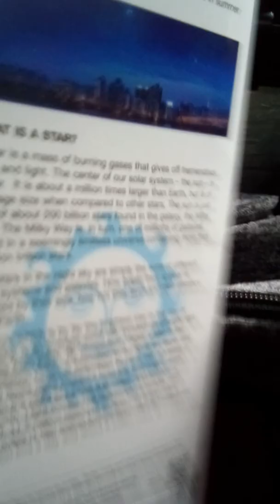Random shiet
Random stuff on ze bus